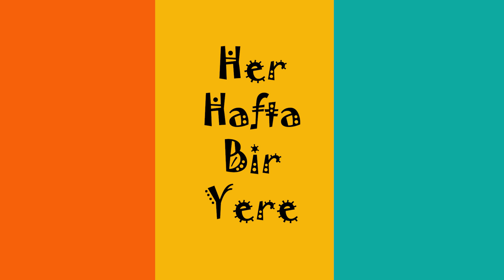1300 Yıl Sonra Yeniden Ayağa Kaldırılan Anıtsal Çeşme Kibyra'da! 2.Bölüm #53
Merhabalar, bu hafta sizleri Burdur ilimizin Gölhisar ilçesinde bulunan Kibyra antik kentini gezdiriyor olacağım. Büyük bir kent olması münasebetiyle tek bir videoya sığmayacağı için 2 bölüm halinde sizlerle paylaşmaya karar verdim.

Kibyra, en kuzeydeki Likya kenti olarak bilinmekte olup 2 oy hakkına sahiptir. Devasa bir stadyumu, odeonu, tiyatrosu ve kaynağından akıtılan su taksim çeşmesi ile Türkiye'de 2. antik kent olarak bilinmektedir. Diğeri ise ünlü Sagalassos antik kentidir.

Bu kentte ilginizi çekeceğini düşündüğüm en ünlü yapısı su taksim çeşmesi ve kentin her tarafına uzanan 2000 yıllık su boruları, kanalizasyon giderleridir. Hepsi kentin sokaklarına gizlenmiş, muhteşem bir mühendislik örneğidir.

Kazısı devam eden bu kenti hakkını vererek gezmek için en az bir tam gün ayırmalısınız.

"Her Hafta Bir Yere" gezi, keşif ve macera kanalı olarak bizler de bu eşsiz antik kenti sizlerle buluşturmak istedik. İkinci bölüm sizlerle. Mutlaka sizler de gelin, keşfedin.

Haydi şimdi keşfe başlayalım. Keyifli seyirler.